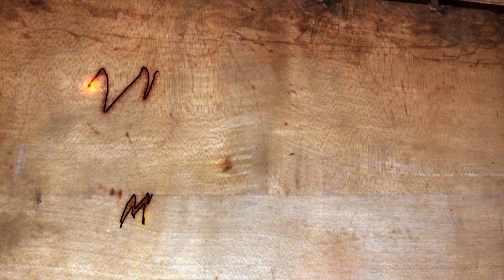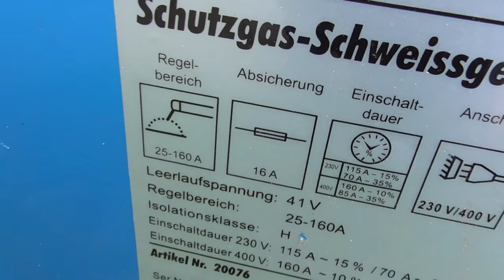Holzspalter | Am Holzspalter geht's weiter! | Schichtspalter | IHC 633 | Mr. Moto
Schutzgas Schweißgerät

Meine Ausrüstung:
Helm zum vloggen: Caberg Konda
Mein "guter" Helm: Shoei Gt-Air
Sommerjacke: Fastway Hot Season (zur Zeit nicht verfügbar)
Ganzjahresjacke: Büse Santo
Textilkombi: Probiker (7 Jahre und nicht mehr verfügbar)
Handschuhe: Probiker (7 Jahre und nicht mehr verfügbar)
Gasgriffhilfe: Throttle rocker
Blinker Adapterkabel
Rewitec Kettenspray
Kettenflucht Laser
Innensechskantsatz für die Gabel

Meine Zusatzscheinwerfer: 48 Watt LED
Arbeitsjacke (Grau)
Gehörschutz: Peltor mit Radio
Eintrittsbänder zum Holz markieren
Stihl Feilenhalter
Pferd Kettenschärfgerät
Schutzgas Schweißgerät
Holzgreifzange für Traktor
Stihl Benzin Einfüllstutzen
Pinch A Log Holzzange

Holzspalter: Güde 10t liegend (Nicht mehr lieferbar)
Wippsäge: Elektra Beckum BW750 (Nicht mehr lieferbar)

Meine Fahrzeuge:
VW Golf 7 Update 1.4 TSI Bj.2017